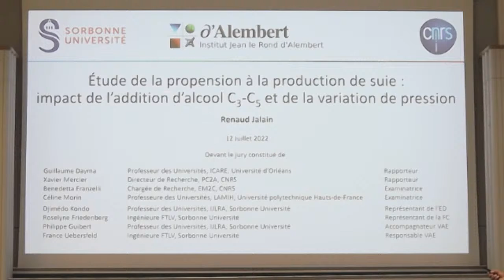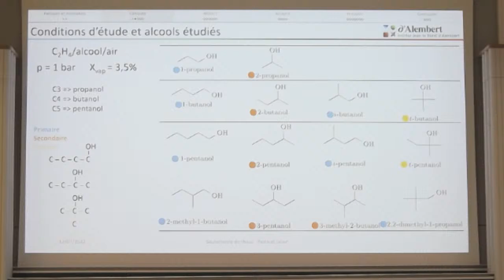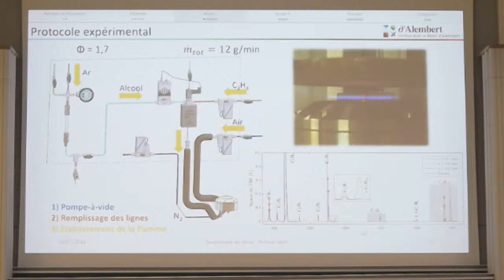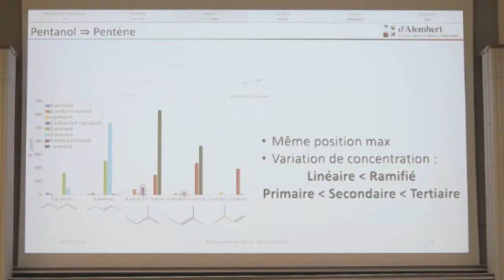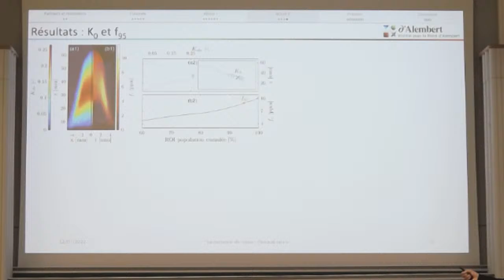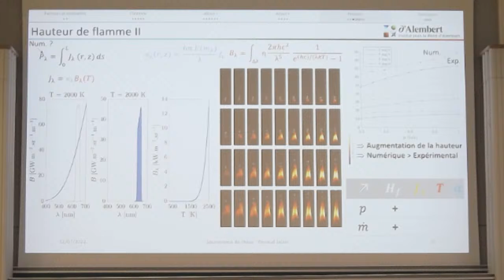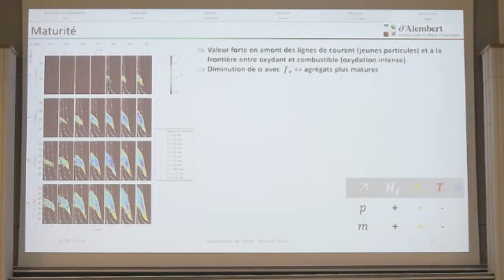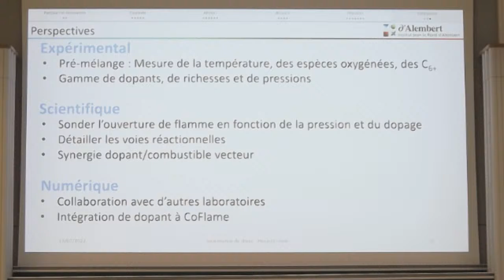[PhD] R. Jalain : Étude de propension à la production de suie :addition d'alcool, variation pression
Étude de la propension à la production de suie : impact de l'addition d'alcool C3-C5 et de la variation de pression

Résumé :
Ce mémoire de thèse s'intéresse à l'analyse de la propension à la production de suie d'une flamme d'éthylène. L'influence de deux modifications de la flamme a été étudiée : les conséquences de l'ajout d'un dopant oxygéné (alcool), en particulier, l'importance de la structure chimique de la molécule; puis l'influence de la variation de pression pour une gamme sub-atmosphérique.

Nous nous intéressons, dans un premier temps, au dopage de la flamme par les alcools ayant entre 3 et 5 carbones, d'abord en condition riche prémélangée puis non-prémélangée.

Les profils de fraction molaire d'hydrocarbures en flamme de prémélange mettent en évidence un comportement commun à l'ensemble des alcools : le type d'alcool pilote grandement la production d'alcènes du même nombre de carbone que l'alcool. Ainsi la production d'alcène en fonction du type d'alcool évolue de la façon suivante : primaire - secondaire - tertiaire. Ces profils sont obtenus par l'analyse (chromatographie en phase gazeuse) de prélèvements gazeux à différentes hauteurs dans la flamme de prémélange. Des modélisations numériques supportent ces résultats expérimentaux, mais les mécanismes en l'état ne permettent pas de reproduire ce comportement.

Dans un second temps, l'étude du dopage de flammes non-prémélangées rend compte directement de la propension à la production de suie. Dans cette configuration, le type d'alcool pilote aussi grandement la production de suies, ainsi, la même hiérarchie est retrouvée.

Concernant l'influence de la pression, la flamme d'éthylène est soumise à différentes conditions de pression (entre 0,2 et 1 bar) et de débit massique de combustible (entre 1 et 4 mg/s). Le diagnostic optique MAE multi-longueurs d'onde permet d'obtenir les résultats suivants. L'augmentation du débit et de la pression augmente la propension à la production de suie, le taux de croissance est discuté en détail. De plus, la température des suies diminue avec l'augmentation de la pression, notamment à cause des pertes radiatives des suies. Cette baisse de température entraîne une augmentation du temps de résidence, permettant la formation de particules de suies plus matures. L'augmentation de ce temps de résidence, associé à la diminution inhérente de la diffusion avec la pression, amène la flamme à se fermer plus haut. Ainsi, contrairement à un postulat largement répandu, pour la gamme de pression étudiée, la hauteur de flamme dépend de la pression. Les mesures présentées ici pourraient s'avérer utiles pour la validation des modèles numériques s'intéressant à la production de suies.